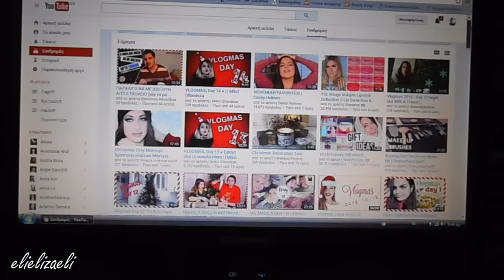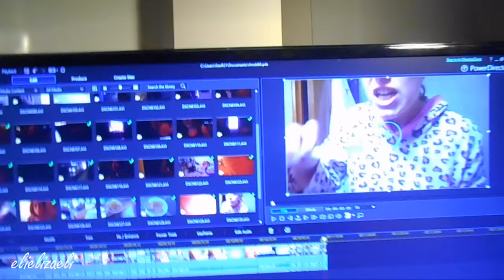♡ Vlog: Comedy for the Μasses & House Tour κλπ! ♡ | Elielizaeli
Είδα ότι σας άρεσε τόσο πολύ το προηγούμενο vlog γι'αυτό είπα να μην το αργήσω το επόμενο...!!! Χορτάστε πράμα!!! :D